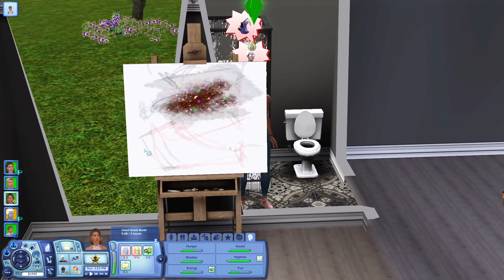The Sims 3//365 Sim-Day Badge Challenge// Day 28 of 365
Forgot to thank my members!!! So wanted to give a shoutout here to all my members: Piazza Girl and KOgam3r_420 for supporting me and my dreams!